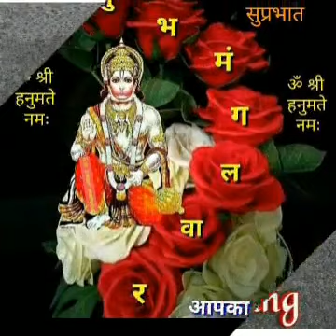30 December 2021